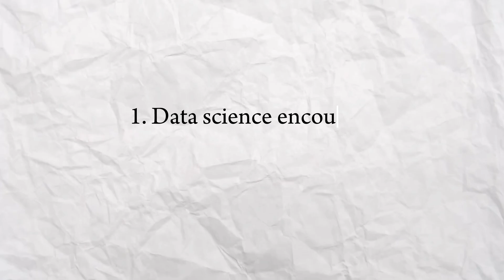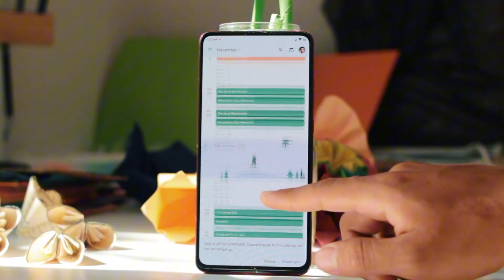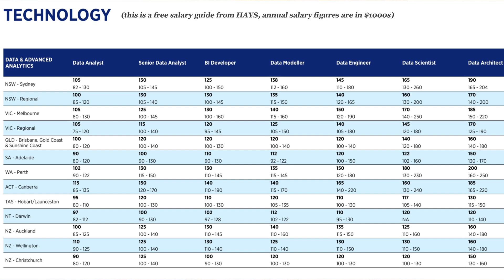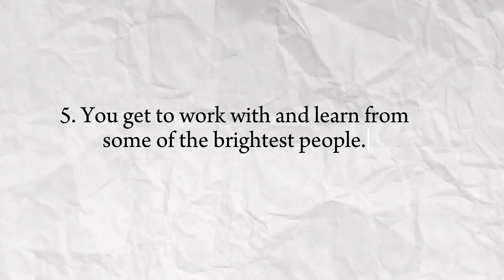Why I Love Being a Data Scientist and Working a 9-5 Tech Job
I've been working as a data scientist for the last 7 years now; here's a reflection on the things I enjoy the most about this career hopefully to inspire some of you to pursue this career path as well.